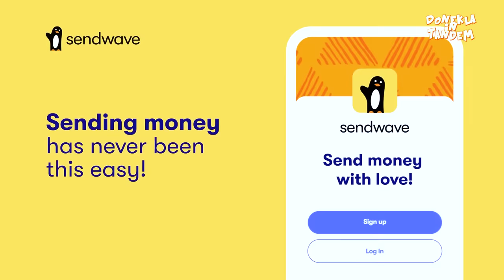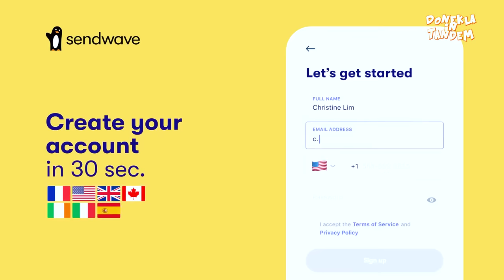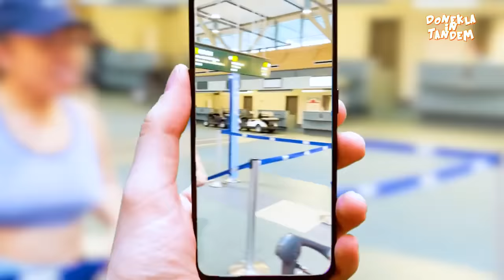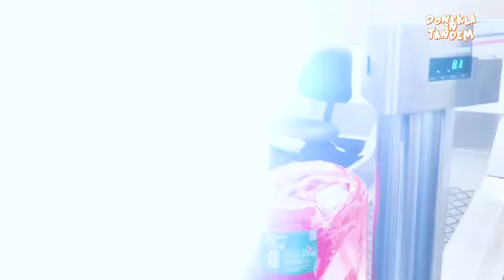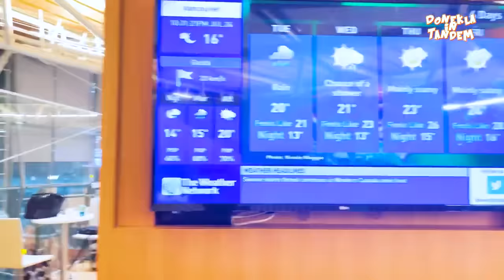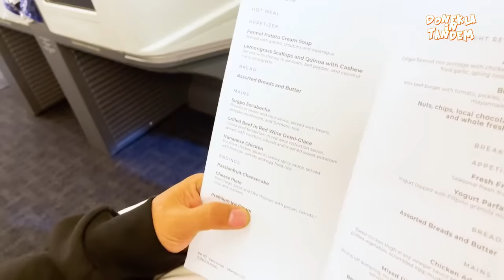May Gwapo kaming nakilala!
It’s official, our Summer Flight Giveaway is here, and we’re giving away 20 free flights! Perfect for surprising your loved ones back home – or for treating yourself to a last-minute holiday.

It’s simple: send $300 or more with Sendwave, between 11th August and 8th September, and you’ll automatically be entered into the draw for your chance to win 1 of 20 flights. Plus, for every additional $100 you send, you’ll be entered again – boosting your chances of winning.

We’ll be giving away 20 flights home to Sendwave users.

Alternatively, you can enter by completing the form below including your telephone number registered with your Sendwave account